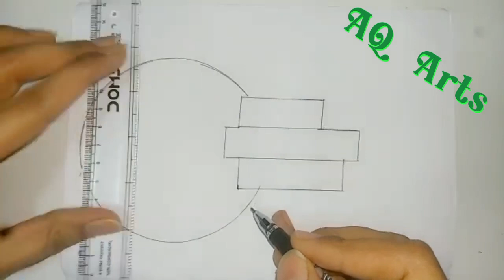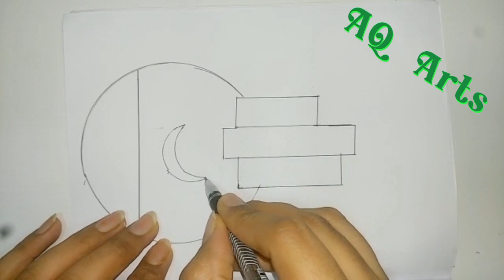Independence Day drawing for kids/@AQartsdrawings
Independence Day drawing for Pakistan
if you learn something from this video and want to learn more plz tell us and